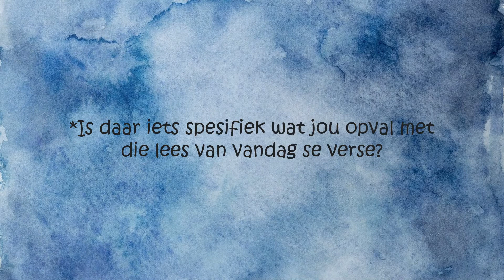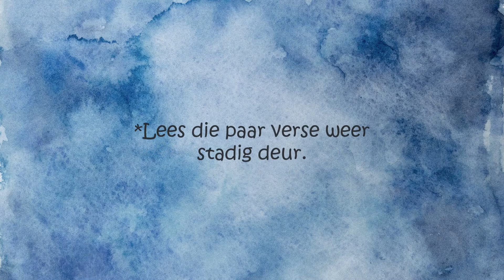Dagstukkie vir 10 Mei 2022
Dag 18 - Onvang om te gee: Gawes, ons dien mekaar daarmee.
"Aan die een word deur die Gees die gawe gegee om 'n woord van wysheid te praat, aan 'n ander 'n woord van kennis deur dieselfde Gees; aan die een geloof deur dieselfde Gees, aan 'n ander genadegawes van gesondmaking deur die één Gees. 11Maar al hierdie dinge is die werk van een en dieselfde Gees, wat aan elkeen afsonderlik 'n gawe uitdeel soos Hy wil"
(1 KORINTIËRS 12:8‭-‬9‭, 11).
Ons dink hierdie week na oor die gawes wat die Here vir ons, Sy kerk, skenk.
*Is daar iets spesifiek wat jou opval met die lees van vandag se verse?
*Lees die paar verse weer stadig deur.
*Is daar nog iets wat jou opval?
*Wat dink jy wil die Here vandag by jou tuis bring?
Gebed: Here, wanneer ek na my mede broers en susters in Christus kyk, sien ek hoe U werk. Help my om U gawes in ander te waardeer. Amen.
Mag vandag vir jou mooi wees. Steve